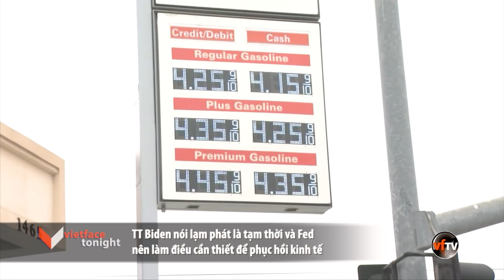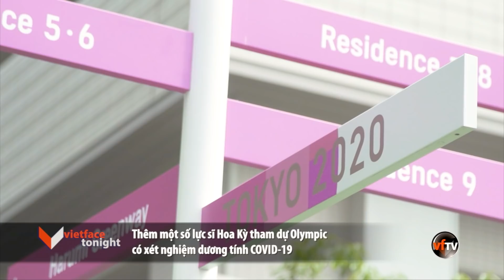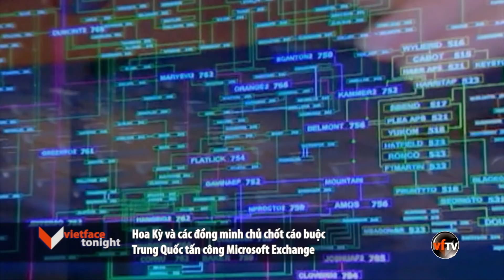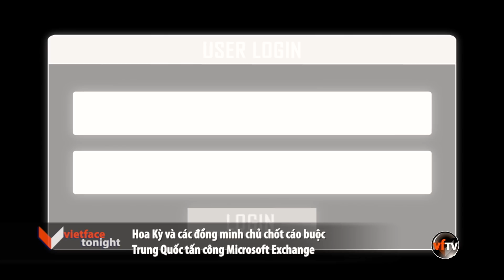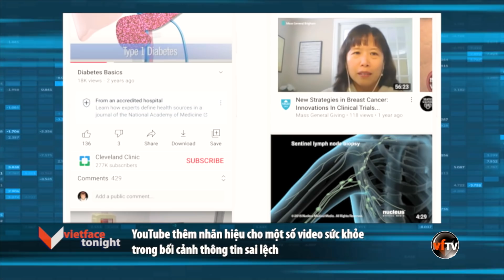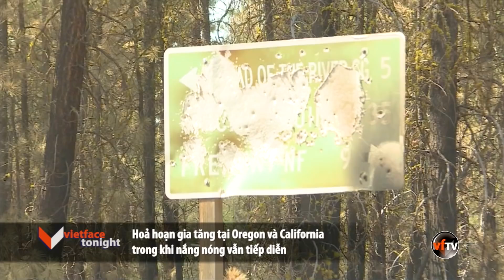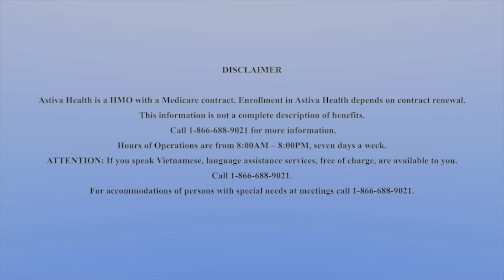VF Tonight | Canada mở cửa biên giới cho những người Mỹ đã được chích ngừa ngày 9 tháng 8 | 7/19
VF Tonight  | Monday, July 19, 2021

1- TT Biden nói lạm phát là tạm thời và Fed nên làm điều cần thiết để phục hồi kinh tế.
2- Thêm một số lực sĩ Hoa Kỳ tham dự Olympic có xét nghiệm dương tính COVID-19.
3- Hoa Kỳ và các đồng minh chủ chốt cáo buộc Trung Quốc tấn công Microsoft Exchange.
4- YouTube thêm nhãn hiệu cho một số video sức khỏe trong bối cảnh thông tin sai lệch.
5- Các tuyên bố nguy hiểm mới nhất từ cựu TT Trump về Vaccine Covid-19.
6- TT Biden gọi quốc vương Jordan là đồng minh trung thành.
7- Giá Dầu giảm $5 Mỹ kim/1 thùng sau thỏa thuận OPEC + để thúc đẩy nguồn cung.
8- Hoả hoạn gia tăng tại Oregon và California trong khi nắng nóng vẫn tiếp diễn.
9- Canada mở cửa biên giới cho những người Mỹ đã được chích ngừa vào ngày 09 tháng Tám.